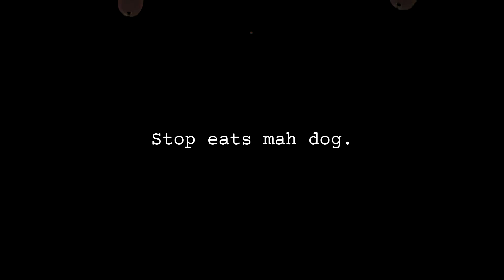Chipper the Tick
Chipper is a friendly little bug that I caught and gave a new home. He's adorubz. :)
Song - Brand New Kind of Darkness. It was recorded in the past.
Font - Courier Prime.